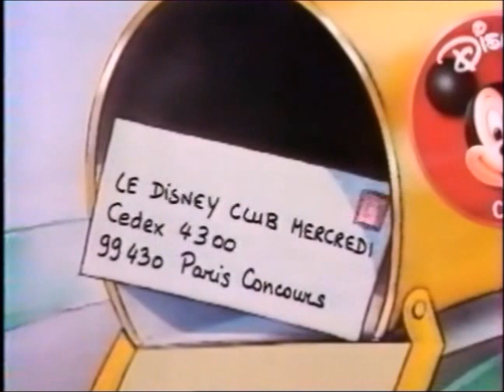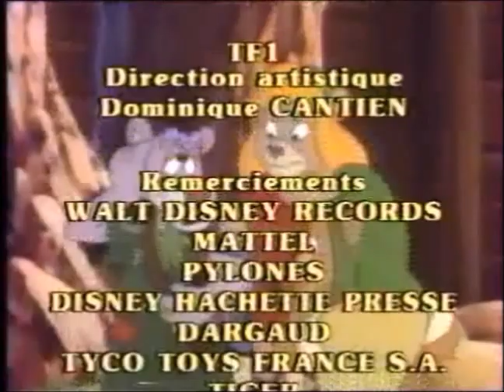Disney Club Mercredi - TF1 - 25 novembre 1992 - Partie 3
Troisième partie de l'émission Disney Club Mercredi du 25 novembre 1992.
Il s'agit de la 51ème émission du Disney Club Mercredi.